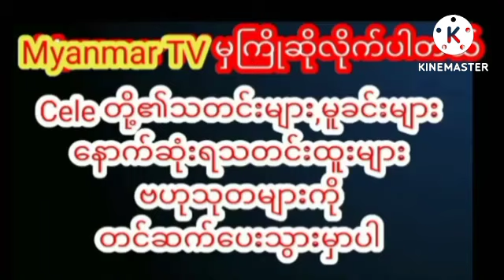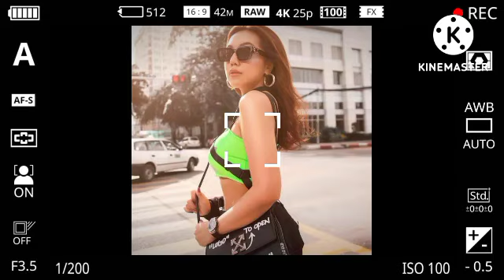သိန်းဆယ်ချီတန်တဲ့လက်ဆောင်ပေးပြီးဝါဆိုကိုဖေါင်းဒိုင်းလိုက်တဲ့ကိုဖြိုးလေးmyanmarcelenews celebrity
သိန်းဆယ်ချီတန်တဲ့ LV ဖိနပ်ကို ဝါဆိုအတွက် လက်ဆောင်ပေးလိုက်တဲ့ ကိုဖြိုးလေးmyanmarcelenews